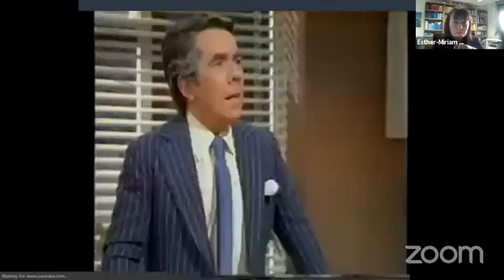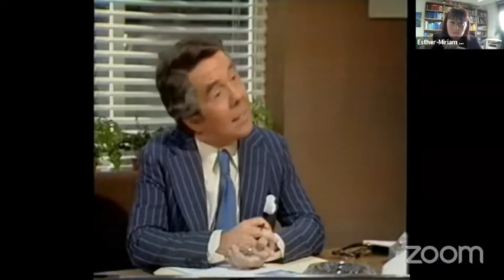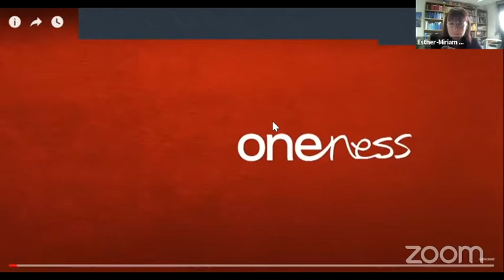Shtick! Humour, Satire and Religion 5: Concluding Remarks on Humour and Religion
Shtick! is a five-episode webinar series which investigates the connection of modern comedy, satire and religion through some of its most famous appearances in pop culture. This series will be hosted by Dr Esther-Miriam Wagner and chaired by Alissa Symon.

Episode 5: Concluding Remarks on Humour and Religion

Panel: Alissa Symon, Esther-Miriam Wagner and Ahmed Zaidi

Synopsis: In the final episode of the series, our panel will share some concluding thoughts on the series. Among other topics, they will discuss the following: What is the difference between satire which comes from within the religion and one which is from outside (or one which has a political orientation)? How can humour be used in interfaith work? And what tensions arise in the connection between humour and certain religious settings?